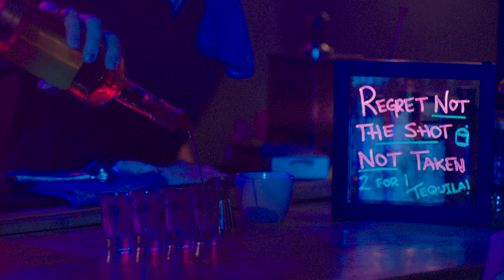Electric Religious – "One More Night" (Official Music Video)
Thank you to FACTOR, the Alberta Foundation for the Arts, and to the Edmonton Arts Council.

Composer/Author: Brandon Baker
Produced by: Brad Simons and Brandon Baker
Recorded at Velveteen Music
Mixed by Brad Smith
Mastered by Reuben Ghose, Mojito Mastering
Guitars and vocals: Brandon Baker
Bass: Reid Thiel
Drums: Luke Breiteneder
Background vocals: Olivia Street and Aubrey Young

Video Credits:
Directed by JarvisG
Executive Producers - Olivia Street & Brandon Baker
Producers - Jananee Rasiah & JarvisG
Cinematographer - Matt Altstadt
Gaffer - Gabriel Lima
Key Grip - Patrick Strevens
Key Hair and Makeup Artist - Ashley Skrocki
Production Designer - Paige Tymchuk
Editor - JarvisG
Assistant Editor - Paige Tymchuk
Post-Production Assistant - Joyce Tymchuk
Finishing Colourist - Gabriel Lima
Produced by Hot Shots Films Ltd.

One More Night - lyrics

Do you remember that look on my face that fall morning?
Hearth and home, in the palm of your hands, the fire was burning

These hard weeks come crashing down
I’m just waiting for my brothers
I’m just waiting for my brothers to come around
I’m just looking for a lover
I’m just looking for a lover to take me down

Drink up, I gotta move on, but I gotta learn to leave you alone
I’m gonna clean up, and I think I’ll get right, but I got to have just one more night

I’ve been waiting on hooks, trying to find some empathy,
In the time that it took, you fell out of love with me
I pulled every petal, but it’s such a long shot
To get an answer if she loves me, she loves me not

Drink up
Get right
Have just one more night
Drink up
Get right